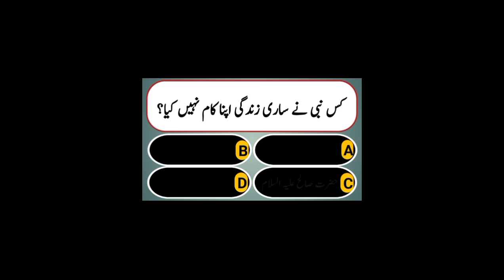islamic information&Q.N.A|Kis Nabi NY sari Zindagi Apna Kam NI Kia??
islamic information&Q.N.A|Kis sahabi KY islam lany par Nara takbeer buland Kia Gia tha??islamivedio